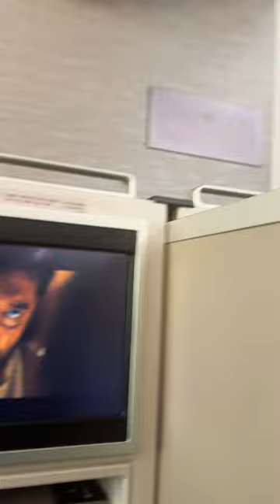Going back to the Philippines